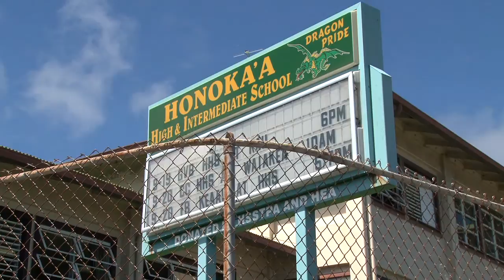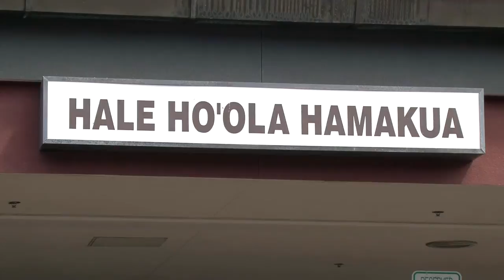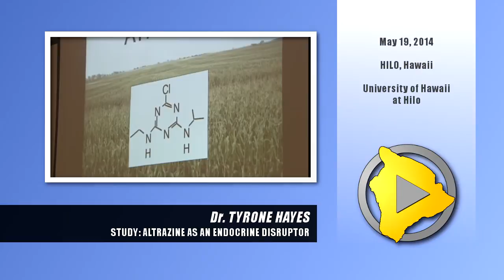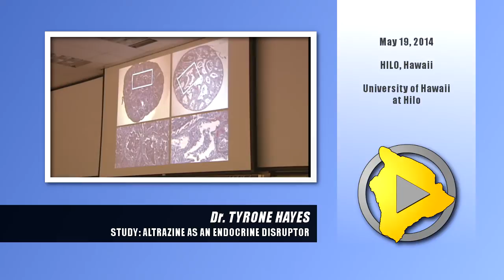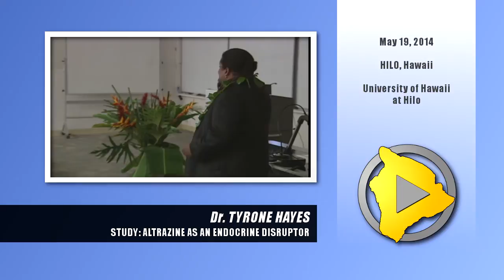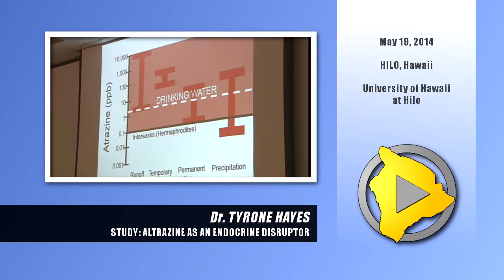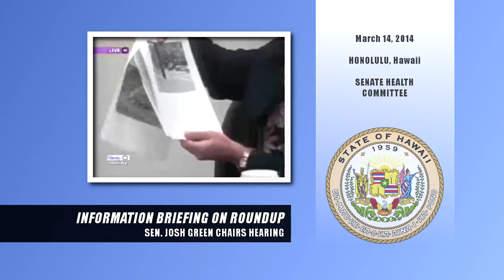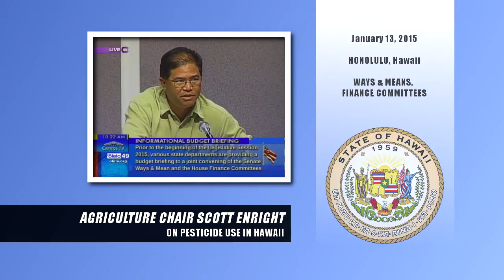New Pesticide Laws Proposed In Hawaii